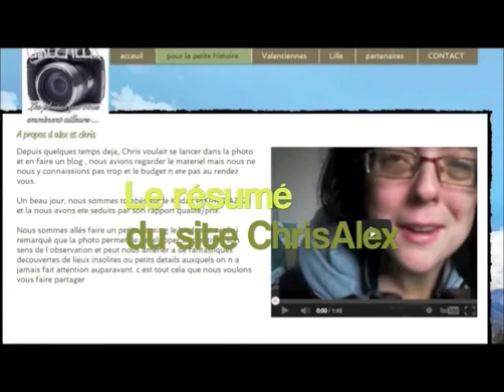Vieux condé les turbulentes 2014 V2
les turbulentes vieux condé festival d art de rue 2014 compagnie Kabuceca